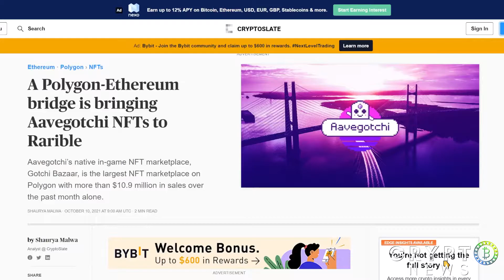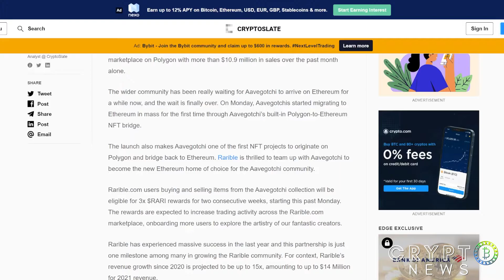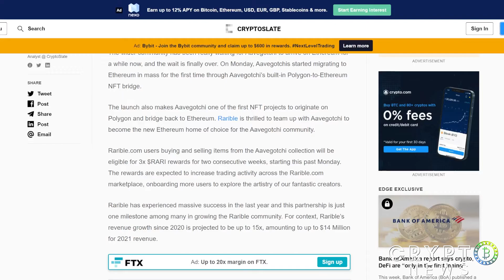A Polygon-Ethereum bridge is bringing Aavegotchi NFTs to Rarible | ethereum news | crypto news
--A Polygon-Ethereum bridge is bringing Aavegotchi NFTs to Rarible.

--Aavegotchi’s native in-game NFT marketplace, Gotchi Bazaar, is the largest NFT marketplace on Polygon with more than $10.9 million in sales over the past month alone.

--A new Polygon to Ethereum bridge is helping bring Aavegotchi NFTs to the Rarible marketplace, the teams said in a release shared with CryptoSlate this week.